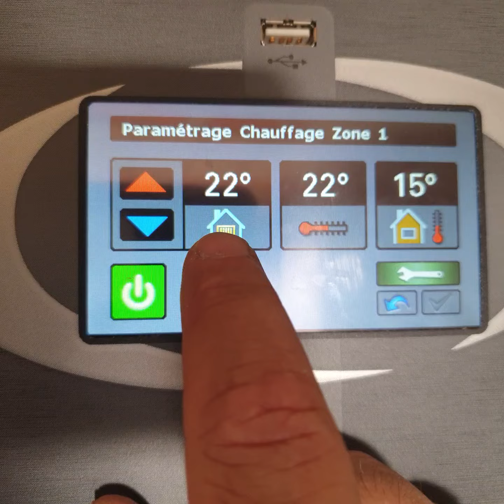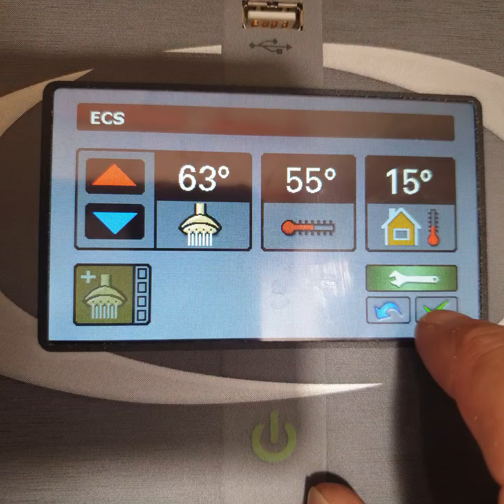Mitsubishi boro 2 menu utilisateur